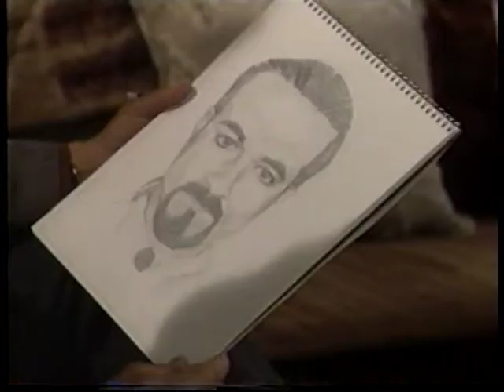AJ checks on Jason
1998 - AJ stops by the Scorpios to check on Jason and welcome Robin home. Mac and Kevin are creating a sketch of the murder suspect Jason saw. AJ takes a good, long look at the drawing.